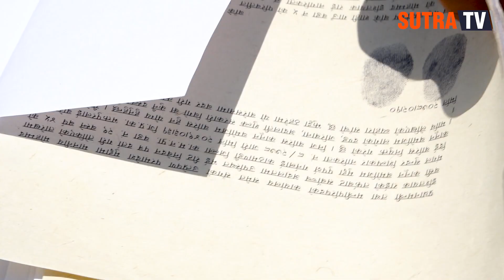प्रतिनिधिसभा विघटनविरुद्ध विपक्षी गठबन्धनका सांसदहरुको हस्ताक्षर संकलन, कुन दलका कति सांसदहरु आए ?